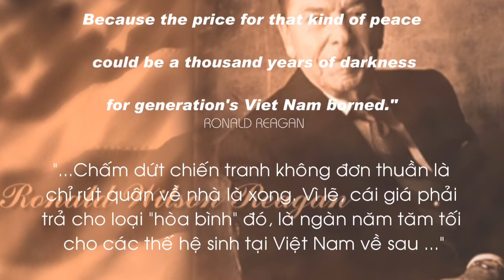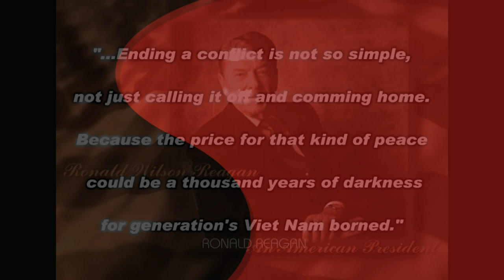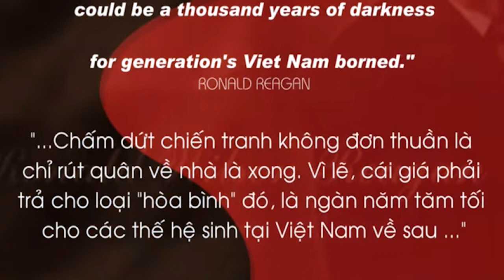RonaldReagan : A Thousand Years of Darkness